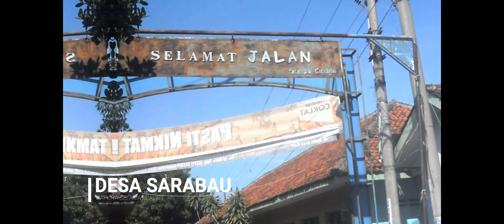Hunting Kereta Api malah Kejebak Arak-arakan | Vlog Jio #11